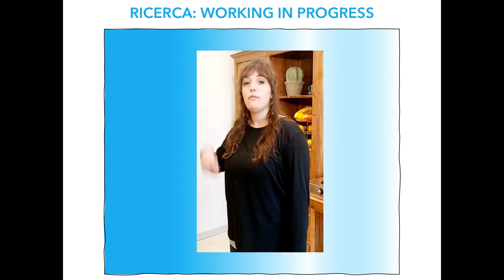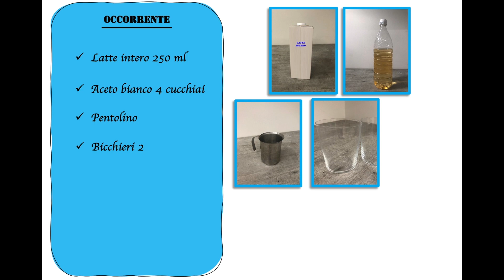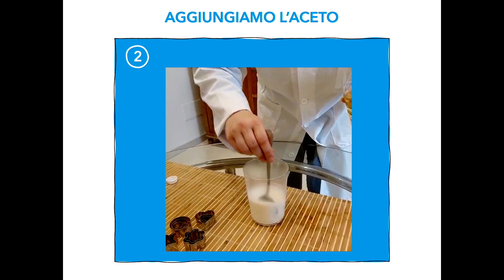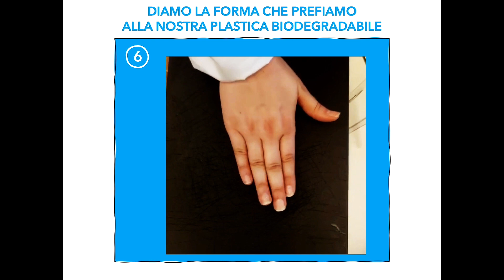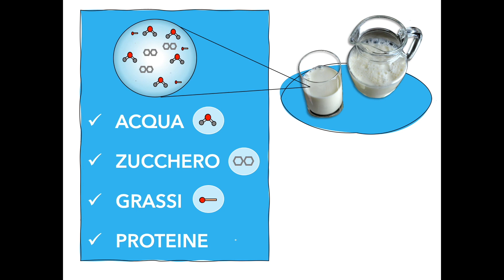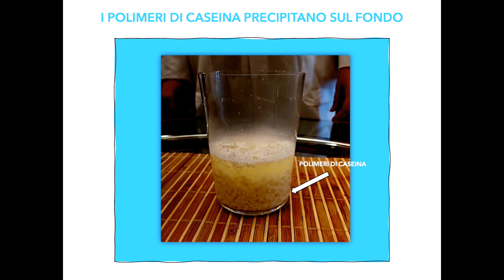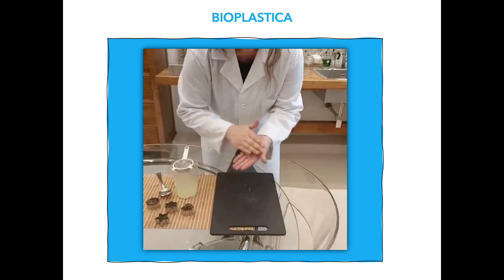SperimentiAmo - PLASTIC MILK - La bioplastica a casa tua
Video a cura di Giulia Guarnieri